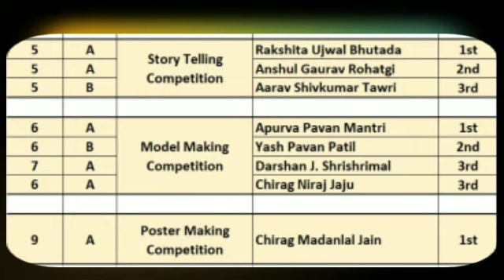World Heritage Day PIS, ICHALKARANJI